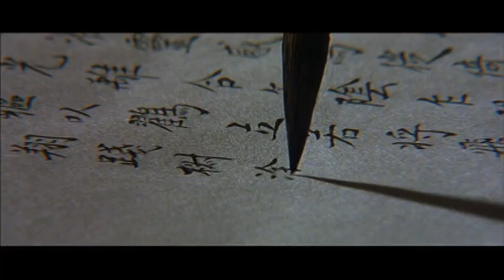Malacca - Blockbuster Trailer from Malaysia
A preview of "Malacca", the blockbuster movie from Malaysia, about the legendary marriage of a Chinese princess,Hang Li Po, and the king of the Sultanate of Malacca, Sultan Mansor Shah.

This is a movie I have in my head. I'm actively looking for volunteer animators or producers.

Among the clips used are from Pirates of the Carribean, Crouching Tiger Hidden Dragon, The Last Samurai. The music is from Crouching Tiger Hidden Dragon, by the Oscar-winning Tan Dun.

Malacca was founded by Parameswara, a Srivijayan prince who left Sumatra in 1396 in order to further his enmity with the Majapahit Empire. According to a popular legend, Parameswara was resting under a tree near a river while hunting, when one of his dogs cornered a mouse deer. In self-defence, the mouse deer pushed the dog into the river. Impressed by the courage of the deer, and taking it as a propitious omen of the weak overcoming the powerful, Parameswara decided on the spot to found an empire on the very place that he was sitting. He named it "Melaka" after the tree under which he had taken shelter.

Another version of the story says that Parameswara chose the name Malacca from the Tamil word "mallakka" which means upside down or on ones back. Old illustrations of the scene where the mousedeer kicks the dog shows the dog falling on its back into the river, hence the inspiration.

Parameswara converted to Islam in 1414 and changed his name to "Raja Iskandar Shah". What started as a fishing village then grew into the most important port in the region, attracting traders from Java, India, Arabia and China, and served as a stopping point for China-India trade during the two monsoon periods. Mass settlement of Chinese, mostly from the imperial and merchant fleet occurred during the reign of Parameswara, occurred in the vicinity of the Bukit China ("Chinese Hill") area, which had among the best Feng Shui (geomancy) in Malacca then. Sultan Iskandar Shah died in 1424, and was succeeded by his son, Sri Maharaja.

Unfortunately, the prosperity of Malacca attracted the invasion of the Siamese. Attempts in 1446 and 1456, however, were warded off by Tun Perak, the then Chief Minister. The development of relations between Malacca and China was at that time a strategic decision to ward off further Siamese attacks.

Because of its strategic location, Malacca was an important outpost for Zheng He's spectacular exploration fleet. To enhance relations, Hang Li Po, allegedly a princess of the Ming Emperor of China, arrived in Malacca, accompanied by 500 attendants, to marry Sultan Mansur Shah who reigned from 1456 until 1477. Her attendants married the locals and settled mostly in Bukit China (Bukit Cina).

A cultural result of the vibrant trade was the expansion of the Peranakan people, who spread to other major settlements in the region.

During its heyday Malacca was a powerful Sultanate which extended its rule over the southern Malay Peninsula and much of Sumatra. Its rise help to hold off the Thai's southwards encroachment and arguably hasten the decline of the rival Majapahit Empire of Java. Malacca was also central in the spread of Islam in the Malay Archipelago.